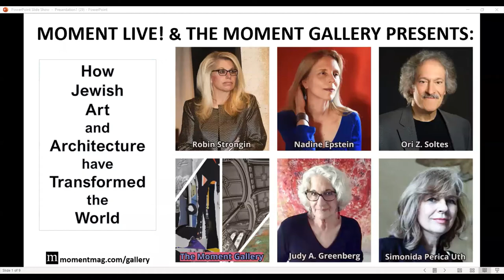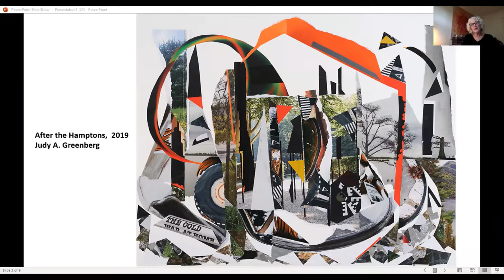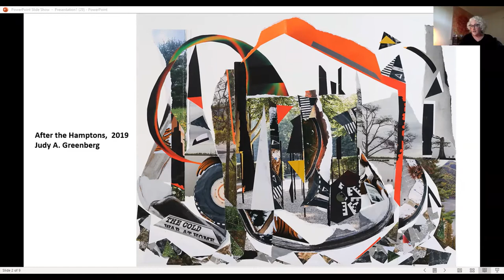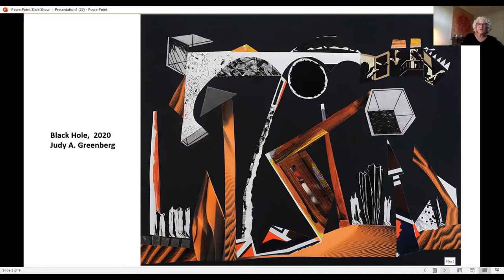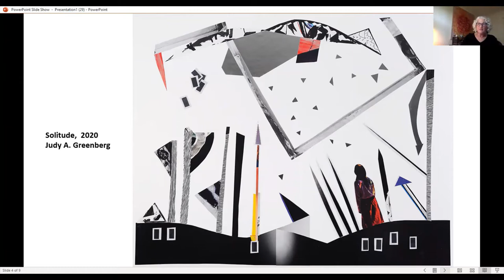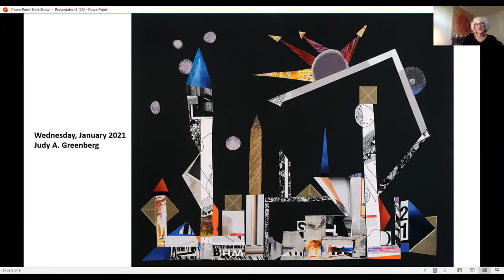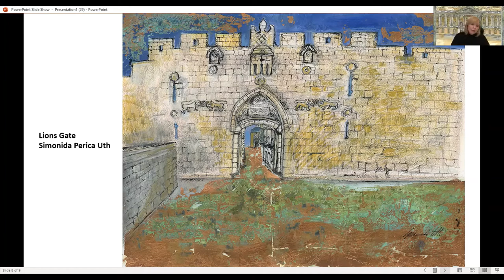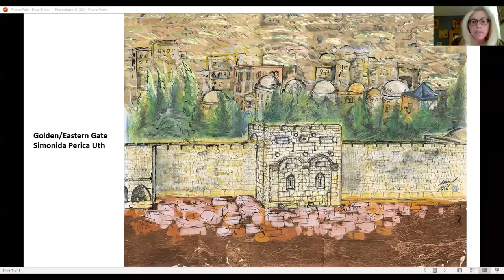Jewish Art and Architecture with Artists Judy A. Greenberg, Simonida Uth and Professor Ori Z. Soltes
Explore the exciting connections between art and architecture, ancient and modern, spiritual and utilitarian. Artist and film documentarian Simonida Perica Uth; artist and director emeritus of The Kreeger Museum Judith A. Greenberg; and Georgetown University’s Ori Z. Soltes, author of Tradition and Transformation: Three Millenia of Jewish Art and Architecture will be in conversation with Moment Gallery founders, Robin Strongin and Nadine Epstein.

This event is the first of a series of The Moment Gallery Art Conversations.